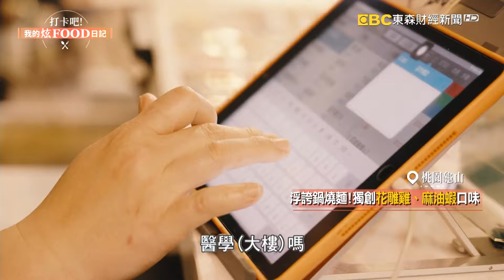【桃園必吃】比50元硬幣還大的金錢鮑你看過嗎？ 超浮誇鍋燒麵必點「這口味」！偽法式甜點「炙燒龍蝦炸饅頭」網美絕不能錯過《打卡吧我的炫Food日記》2024.04.13 part4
這間鍋燒意麵店，可以吃到爆炸滿的海鮮，單魷魚就將近20公分！一旁還有孔雀蛤、金錢鮑和鮮魚，老闆甚至還推出花雕雞鍋燒刀削麵，和麻油鮮蝦鍋燒雞絲麵，多樣的選擇，讓人一再捧場！

∣ 主持人：  謝佑昀∣